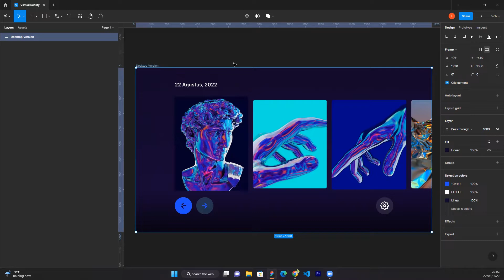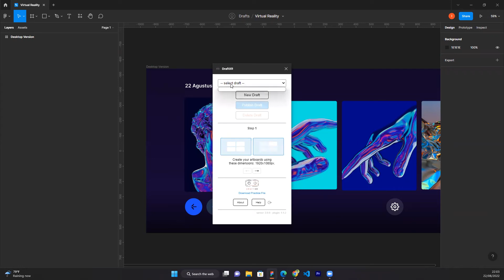Bikin Desain VR dengan Mudah Menggunakan Figma